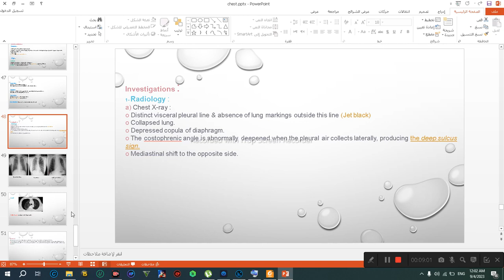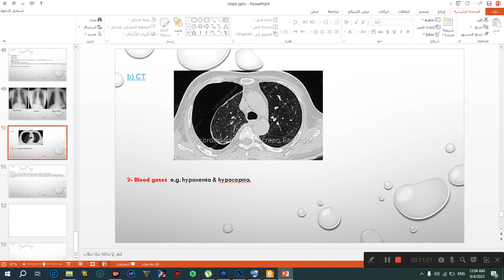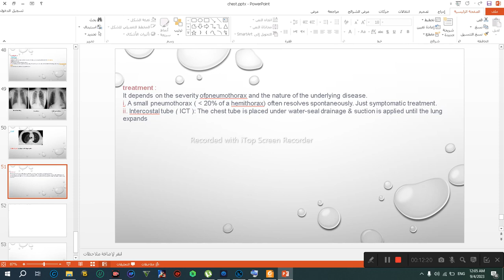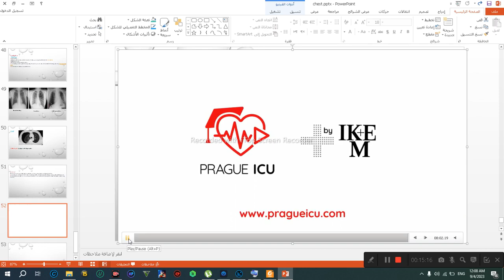pneumothorax part 2 شرح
او اضغط علي زر الانضمام او Join من الصفحة الرئيسية للقناة او او اسفل اي فيديو

اذا لم يعمل الرابط لديك فحاول استخدام برنامج للتخفي VPN وغير المتصفح وبذن الله سيعمل لديك الرابط

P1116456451